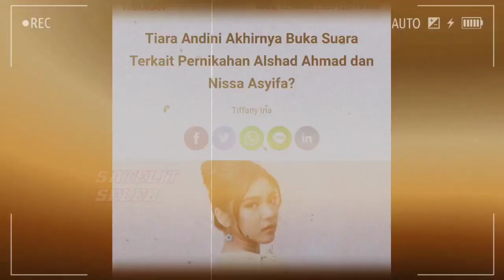Akhirnya Tiara Andini Buka Suara Pacarnya Alshad Hamilin Nissa dan Menikah Rahasia